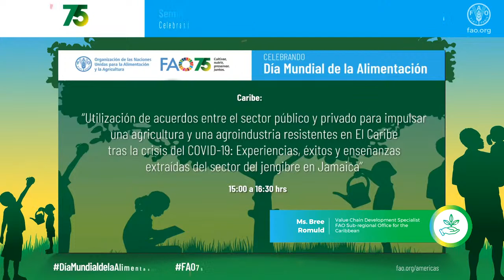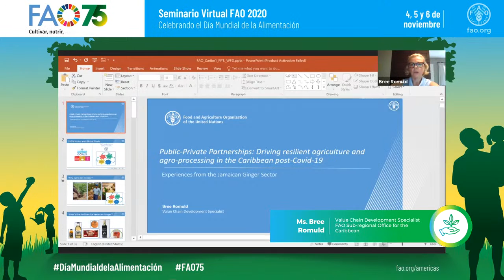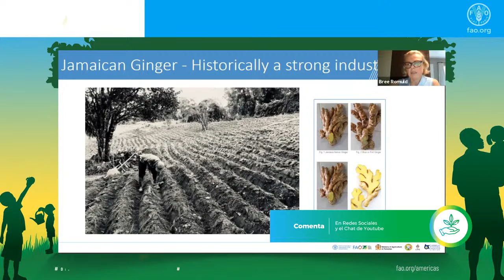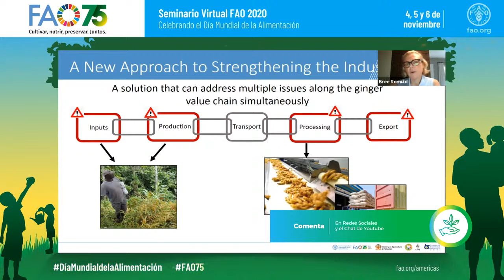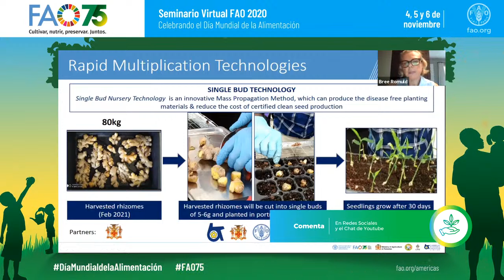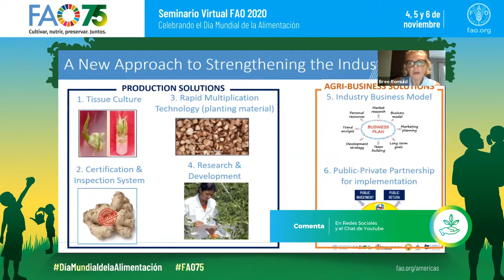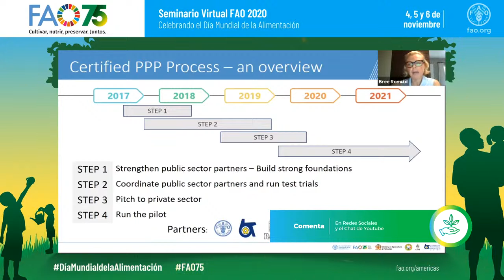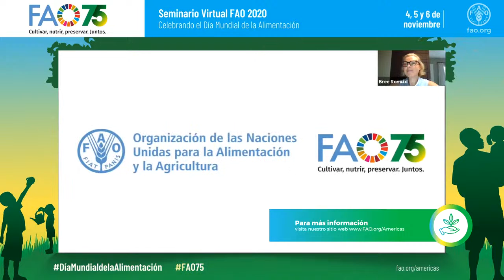The Caribbean: Harnessing Public-Private Partnerships to drive resilient agriculture and agribusines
The Caribbean: “Harnessing Public-Private Partnerships to drive resilient agriculture and agribusiness in the Caribbean post-COVID: Experiences, success, and lessons learnt from the Jamaican ginger sector.